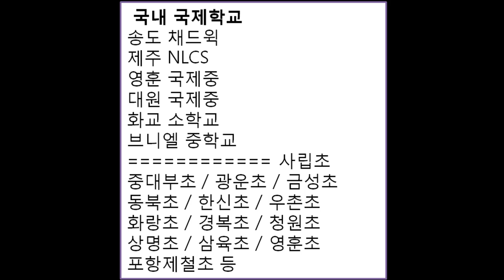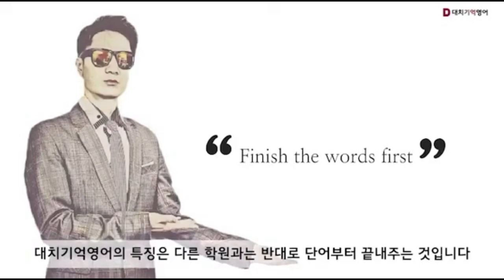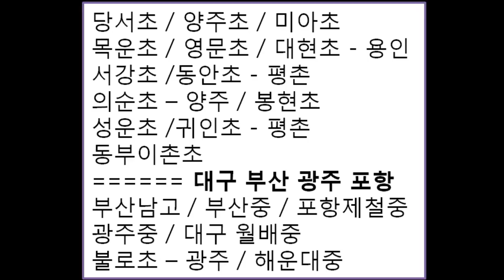중계동영어학원,중계동학원,은행사거리영어학원,중계동영어,중계영어학원,- 단어암기가 약한 학생들은 꼭 보세요)